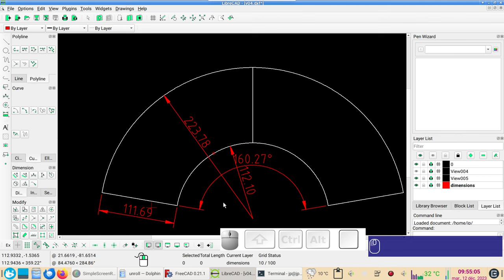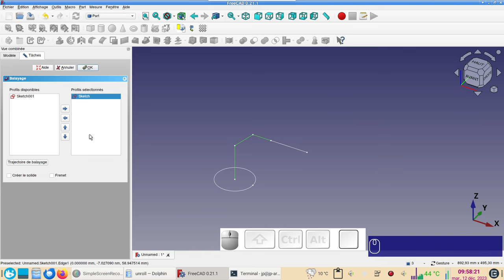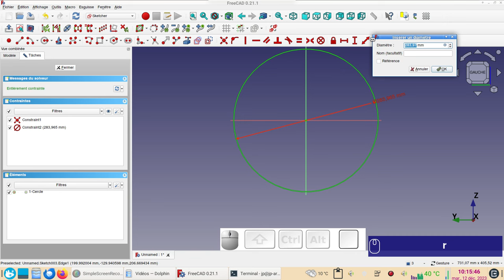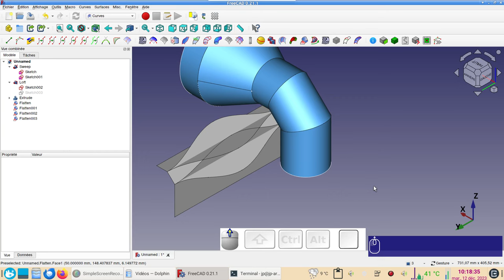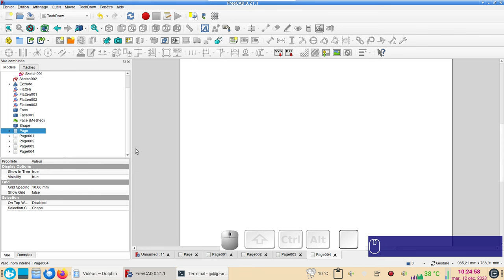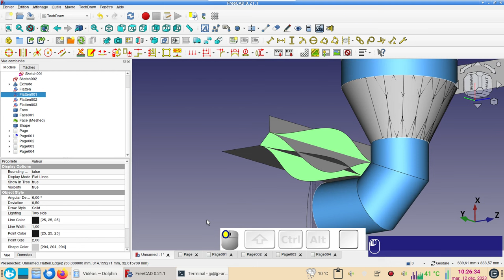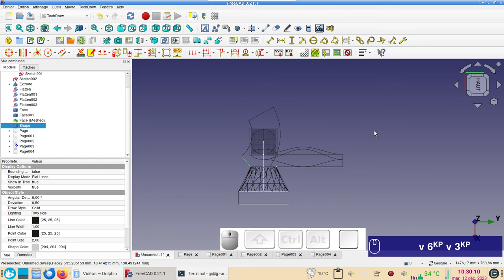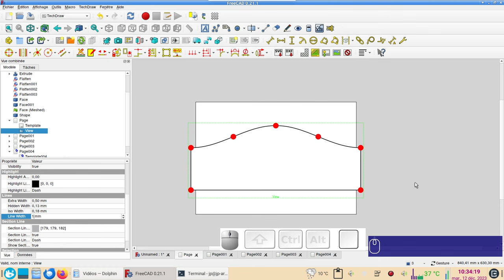FreeCAD 0.21 +: LibreCAD 2.2.0 : Dérouler (déployer) des faces. Exporter en PDF et DXF.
Comment modéliser une buse de ventilations (chaudronnerie).
Comment dérouler les différents éléments pour les exporter aux formats PDF et DXF.